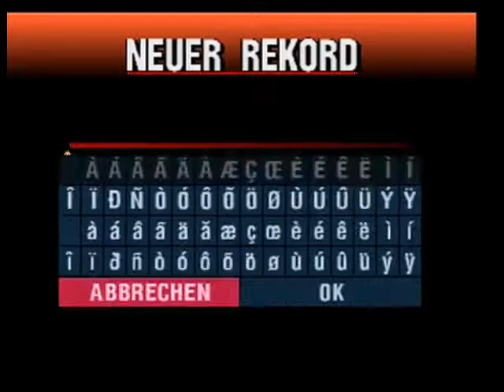Let's Play Gran Turismo 2 - Part 7 - Lizenzen Teil 1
Wenn ich weitere Rennen fahren will, dann muss ich jetzt die Lizenzen machen. Und natürlich gilt für mich bloss der Goldstandard xD

Spiel: Gran Turismo 2
Entwickler: Polyphony Digital
Publisher: Sony Computer Entertainment
Plattform: PS1
Beschreibung: Mein absolutes Lieblingsspiel für die PS1. Und endlich komme ich dazu dieses Spiel als LP aufzunehmen. Nach dem ausserordentlichen Erfolg vom ersten Gran Turismo war es logisch, dass ein Nachfolger herauskommen musste. Grafik und Physikmodell sind in etwa dasselbe wie beim ersten Teil, aber der Fuhrpark und auch die Streckenanzahl ist ordentlich gewachsen. Logischerweise ist auch der GT-Modus und damit die Karriere deutlich länger ausgefallen, womit also längerer Spielspass garantiert ist.

Giorgio M.